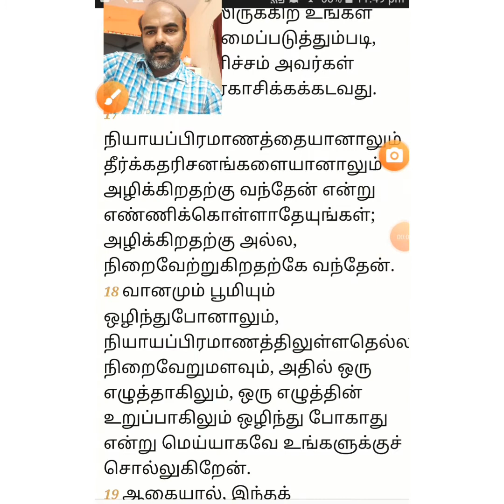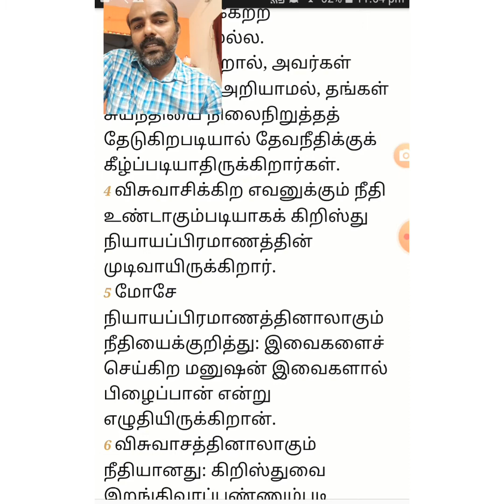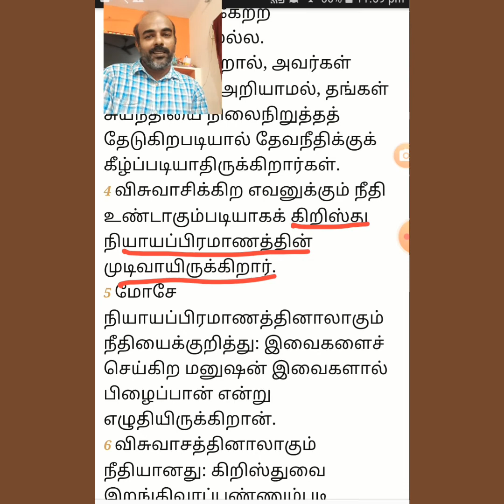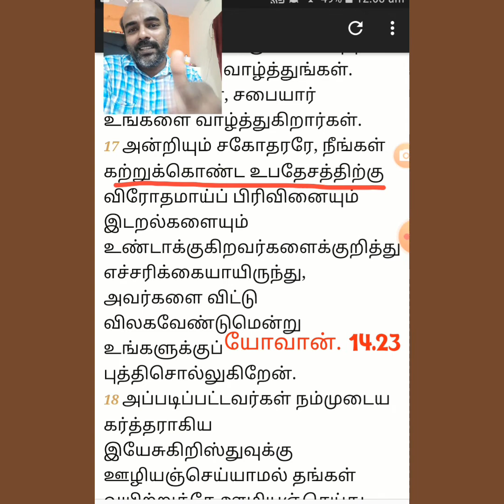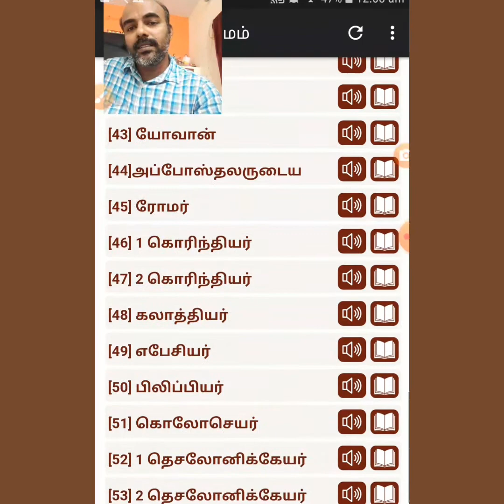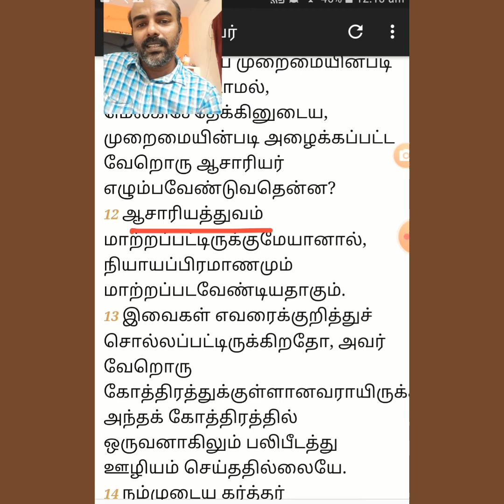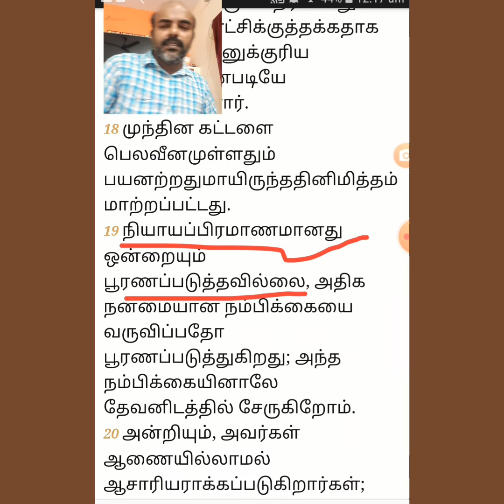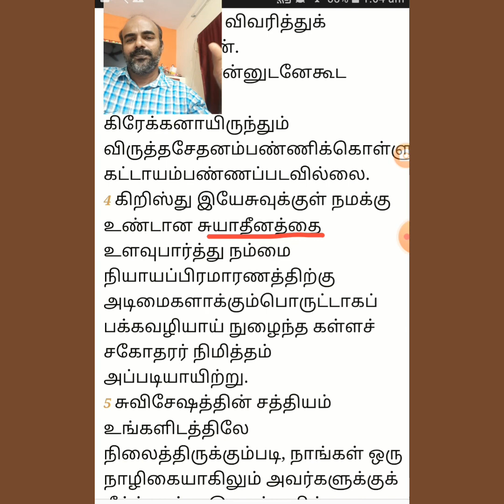நம்மை "நியாயப்பிரமாணத்திற்கு" அடிமைகளாக மாற்றுகிற ஆவிகள்"வஞ்சக ஆவி" crafty spirit (கலாத்தியர். 2.4)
பழைய ஏற்பாடு என்றால் என்ன நியாயப்பிரமாணம் மற்றும் தீர்க்கதரிசன ஆகமங்கள் அடங்கிய யூதர்களுக்கு கொடுக்கப்பட்ட வேதத்திற்கு பெயர் பழைய ஏற்பாடு. அந்தப் பழைய ஏற்பாடு ஆகிய நியாயப்பிரமாணத்தை குறித்து புதிய ஏற்பாடு ஆகிய புதிய உடன்படிக்கை கூறிய வசனம் என்ன சொல்லுகிறது நியாயப்பிரமாணத்தின் கிரியைகளினால் மனுஷன் நீதிமானாக படுவதில்லை.(கலாத்தியர். 2.15) நியாயப்பிரமாணத்தின் கிரியை காரர் ஆகிய யாவரும் சாபத்துக்கு உட்பட்டு இருக்கிறார்கள்.
(கலாத்தியர். 3.10) நியாயப்பிரமாணத்தின் கிரியை அப்படி என்றால் என்ன . நியாயப்பிரமாணத்தின் கிரியை என்றால் தேவாலயம்" ஓய்வு நாள்" தசம பாகங்கள்" ஆசாரியர்கள்" விருத்தசேதனம்" போன்ற அனேக காரியங்கள் அடங்கியது நியாயப்பிரமாணம் என்னும் மாம்ச சம்பந்தமான கட்டளை அந்த நியாயப்பிரமாணம் அந்தப்
பழைய ஏற்பாடு ஆகிய நியாயபிரமாணம் நிறைவடைந்ததை குறித்து "கலாத்தியர்" "ரோமர்" "2 கொரிந்தியர் 3 ஆம் அதிகாரம்" "எபிரேயர்" ஆகிய பவுல் அப்போஸ்தலர் எழுதின நிருபங்களில் மிகத் தெளிவாக விளக்கப்பட்டுள்ளது.
சத்தியத்தை அறிவீர்கள் சத்தியம் உங்களை இந்த வஞ்சக ஆவிகளிடம் இருந்து விடுதலையாக்கும்.
யோவான். 8.32